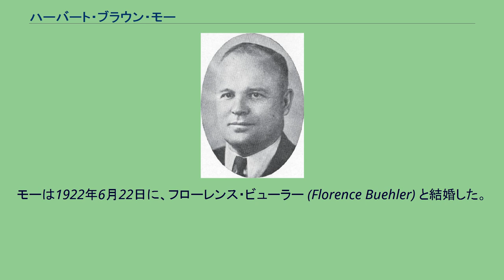ハーバート・ブラウン・モー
ハーバート・ブラウン・モー（Herbert Brown Maw, 1893年3月11日 - 1990年11月17日）は、アメリカ合衆国の政治家。
民主党に所属し、1941年から1949年まで第8代ユタ州知事を務めた。
モルモン教の敬虔な信者であり、州知事を退いた後は伝道部会長を務めた。
モーはユタ州オグデンにおいて誕生した。
モーは7歳のときに家族とソルトレイクシティへ移り住んだ。
モーはLDS高校で青年期を過ごした。
モーはユタ大学で法学士号および理学士号を取得し、続いてノースウェスタン大学で1926年に修士号を、1927年に法務博士号を取得した。
第一次世界大戦中、モーは航空部隊に所属し、テキサス州のケリー空軍基地においてパイロットとして訓練を受けた。
モーは実戦配備に先立って中尉の地位を与えられ、モルモン教の従軍牧師として働いた。
モーはその後、カンザス州のキャンプ・ファンストンで第89師団に配属された。
モーはヨーロッパに派遣され、ドイツ占領軍として終戦まで過ごした。
第一次世界大戦中、アメリカ軍にはモルモン教の従軍牧師が3人のみ所属し、モーはそのうちの1人であった。
モーは1916年から1917年まで、および1919年から1923年まで、LDSビジネスカレッジで教職に就いた。
モーは1927年から1940年までユタ大学の音声学教授を務めた。
モーは1928年から1936年までユタ大学の男子学生部長を務めた。
モーはユタ大学の発展および将来設計に影響を与えた。
モーは1928年にユタ州上院議員に選出され、1938年まで務めた。
モーは1934年から1938年までユタ州上院議長を務めた。
モーは民主党において、1934年に連邦上院議員候補、1936年にユタ州知事候補に挙げられたが、ともに指名獲得を失敗した。
敗北の一因に、労働者の救済対策を強く支持したことが挙げられる。
1940年、モーは民主党のユタ州知事候補に挙げられ、指名を獲得した。
直接予備選挙を強く要求し、実施を勝ち取ったことが大きな勝因であった。
モーは1940年のユタ州知事選挙で共和党候補ドン・バイロン・コルトンを下し、勝利を収めた。
モーは州知事として、公共料金の値下げや、州内での鉱石抽出の規制を断行した。
1944年、モーは共和党のジョセフ・ブラッケン・リーを僅差で破り、再選を果たした。
この選挙は、ユタ州史上最大級の接戦であった。
1948年、モーはリーと再戦し、3選を逃した。
この選挙においてモーは、ユタ州における飲酒の自由化に首尾一貫して反対した。
モーはモルモン教会において多くの要職に就いた。
モーはソルトレイクシティとシカゴで日曜学校の教師を務めた。
またモーは青少年組織YMMIAの教師および同組織の支部会長および地方部長も務めた。
モーは1928年から1929年までリバティ地方部の日曜学校の校長を務め、また同時期に同地方部の顧問も務めた。
モーは1928年から1935年まで青少年組織YMMIAの総合委員を務めた。
1935年12月、モーはデザレット日曜学校連盟の総合委員に就任した。
モーは1922年6月22日に、フローレンス・ビューラー (Florence Buehler) と結婚した。
夫妻は5人の子供をもうけた。